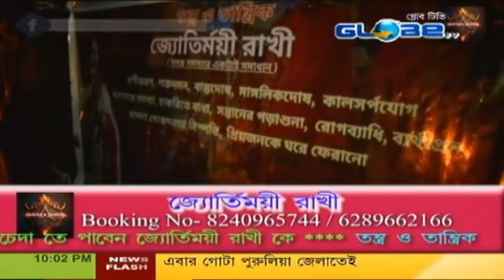Tantra o Tantrik 18.07.2023